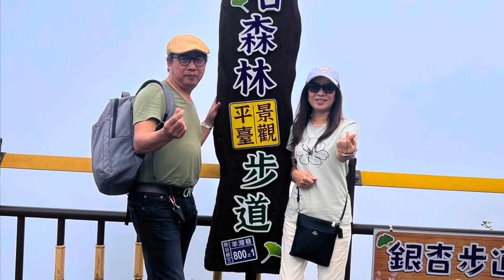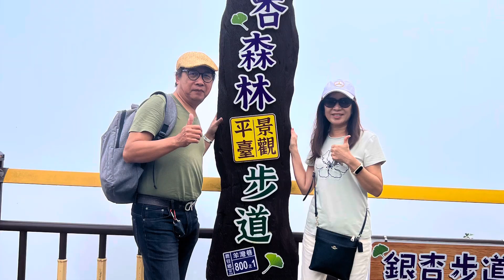2023中秋溪頭聽濤去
無意發現溪頭旁有一個村落「和雅村」住有60戶人家，其中有一些民宿座落其中，空氣清淨的生活品質是一般人無法想像的幸福。